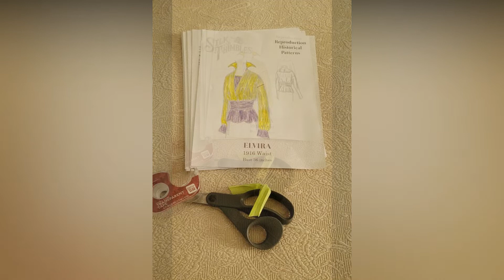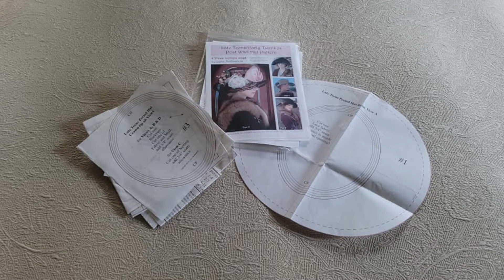A Whimsical Tea Witch - Create and Reveal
WhimsicalWitches is a costumers' collaboration open to all costumers worldwide across all social media platforms. This link will take you to a Playlist for all costumers who have participated on YouTube. Enjoy!

With my passion for tea I have created A Whimsical Tea Witch in colors of my favorite tea - lavender and chamomile.  This video was created for you to enjoy the magical process of costuming and if you are looking for additional detail you can find it in my blog here:

Music is licensed through a purchase from Pond5:  Mrs. Tinkle (Whimsical and Magical),  by Eklektik_Music

Editing Software licensed through a subscription from Wondershare Filmora